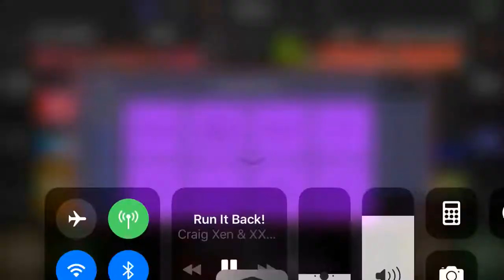Run it back remix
Song by. Craig Xen and XXXTENTACION
Sample by. Guillotine (swordz)
App. We dj